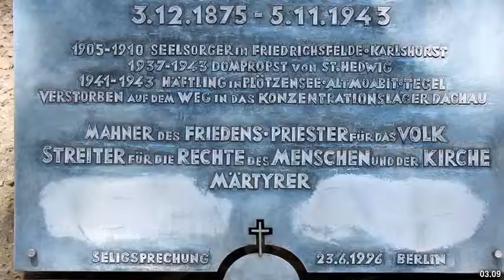Best places to visit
Best places to visit - Lichtenberg (Germany) Best places to visit - Slideshows from all over the world - City trips, nature pictures, etc.